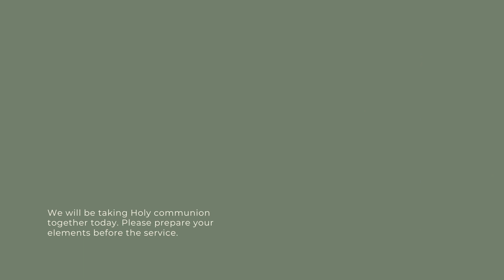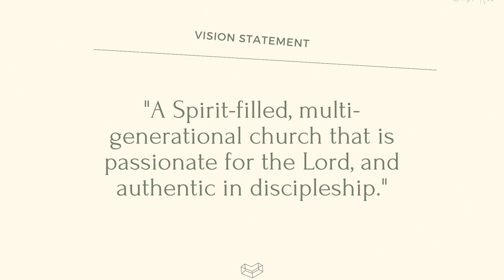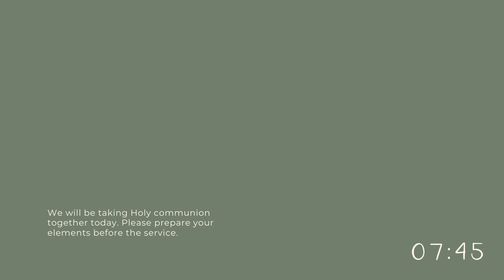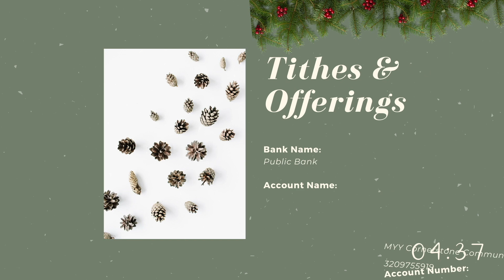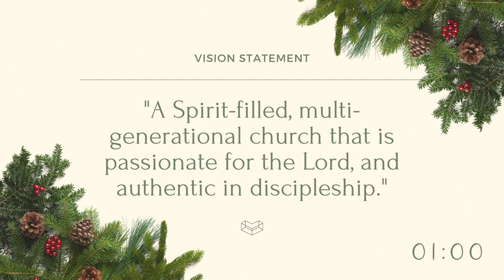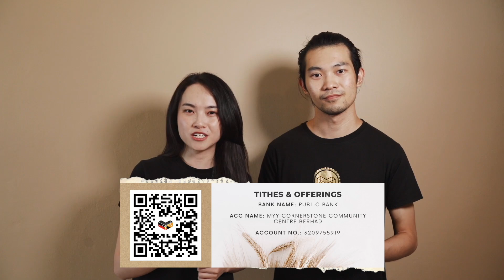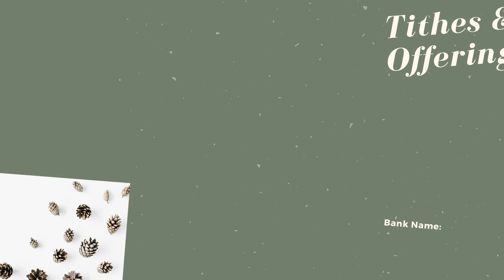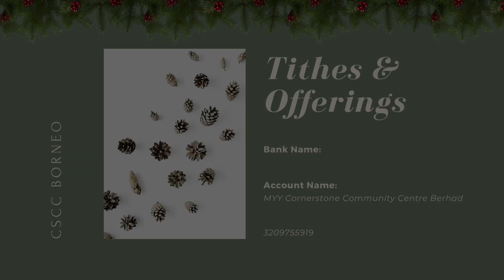Cornerstone Borneo ONLINE | WORD. (PUN INTENDED)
There is nothing more comforting than to hear the words, “You are not alone.”How fortunate are we that we have a God who consistently tells us that we are not alone in our struggles. In Isaiah 41:13, we are encouraged to not be afraid and that He will hold our hand. It clearly shows who God is in the midst of danger - a faithful Father, who lovingly takes our hand and guides us through the valleys and the mountains of life. Let us seek His hand in moments of uncertainty and find clarity in His promises!

Timestamp
00:00 Sermon Title
05:00 Announcements Loop
10:00 Service Countdown
20:00 Intro Video
20:56 Welcoming Address
21:13 Praise & Worship
44:05 Introduction by Ewen & Catherine
45:33 Sermon by Ps Rachel Bulan
01:39:52 Communion
01:43:18 Benediction
01:43:48 Announcements
01:46:16 End